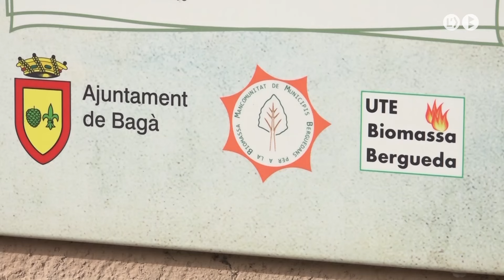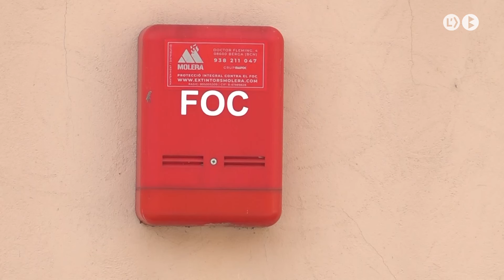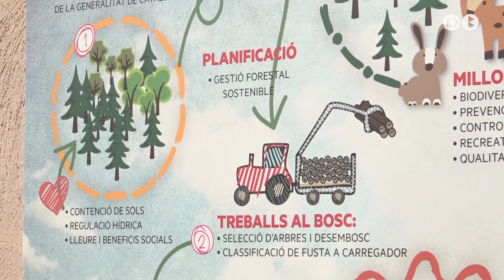Bagà amenaça en deixar la Mancomunitat de la Biomassa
L’ajuntament de Bagà estudia sortir de la Mancomunitat de Municipis per la Biomassa del Berguedà per culpa dels problemes continuats amb la central instal·lada a la vila. També denuncien subministrament irregular d’estella i manca de transparència. Reclamen saber quanta fusta s’extreu dels boscos públics baganesos.